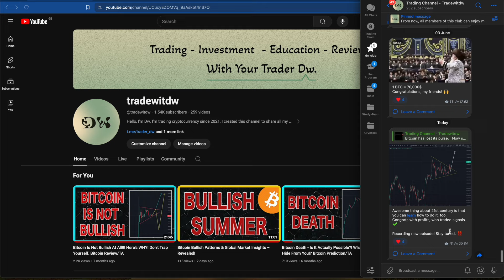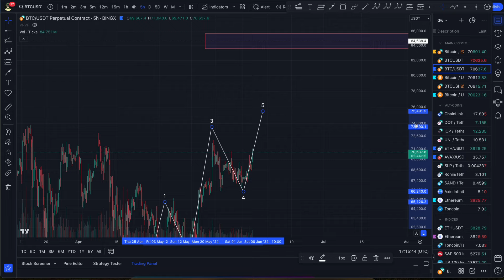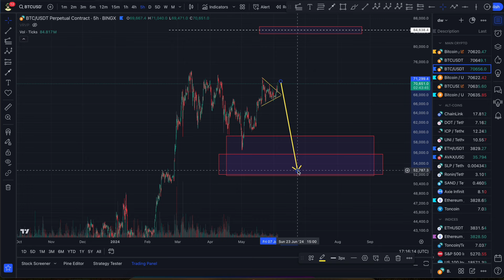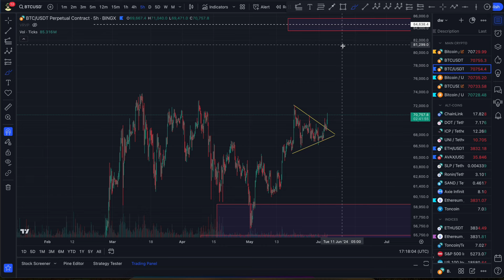BITCOIN BOOM: The Start of Something Huge! BTC TA.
Read This Before You Decide To Enter This Community.
Trading is the most difficult job in the world, and same time it’s one of the most simple job in the world. Difficult makes it -  because it’s one big organism where millions of traders moving prices up and down and creating chaos, your job as a trader to find stability in that chaos, that is a pretty difficult challenge, don’t you think so? Simple makes it - because to get rich and get your all dreams come true, you just need 5 seconds literally make one decision  “buy or sell?”. It doesn’t require you to be in the office, it doesn’t require you to wake up in the morning, and you can do it from almost any place in the world. Think about it:  isn’t beautiful imagining how you lay down on the hammock somewhere in island and just clicking  two buttons and earning all of the money you need. And yes… it is that easy in reality. You can trade from any place in the world, and you can earn infinite amount of money, but to do so you have to have a huge experience behind you, good trading system, great risk management, and what is one of the most important and underrated category is that you MUST to have “successful trader’s mindset”. The goal of my channel is create community which seriously look at the trading and  ready to change their current mindset in order to change something in their lives and bring bright financial freedom for themselves and for their love ones. My channel can help you upgrade all necessary human qualities inside you, which will put you in right direction, and you can become that 5% successful traders which consistently and stably raising their capital day by day, month by month, year by year. Successful trading is not just a financial freedom, money - is just a bonus, It is the lifestyle which makes you high level of yourself, and borns inside you the quality of being legendary champion. Because if you did find success in such a difficult and chaotic environment then you are not less than any legendary champion or leader lived or (currently living) in our world.
                                      🕯-dw
  🔬Trading is - 80% psychology, 10% technical analysis, 10% risk management.🔬
I always look at trading psychology similar as a stoic philosophy, both of them requires regular re-reading and reminding yourself of simple rules which always must be with you. the reason of that, because our brain by it nature programmed to forgetting things easily and always choosing simple and wrong way which not brings us to required results.
For that reason, I’ll give you one useful quote per video which will set your mindset in right direction.
    “An astute trader aims to enter the market during quiet times and take profits during wild times."
   🕯-Dr.Elder

ASK YOURSELF: Do you actually want to become successful trader? If the answer is “yes” then you are welcome to my community.

🔸Clear trading signals - strategical entries, exits with proven outcome.
🔸Educational content - you can study my trading system and trade by your own.
🔸Daily review- Bitcoin, Cryptocurrencies, using technical analysis and fundamental analysis.
🔸Trading tips and useful content sharing.
🔸Adapted Content as for beginners as for people who got some knowledge.
🔸Trading all kind of styles - Scalping, Day trading, Swing trading, Position trading, Investment.

 🧑🏼‍💻Trader's Must Have Kit🧑🏼‍💻
📊TradingView Link Includes 15$ Discount.